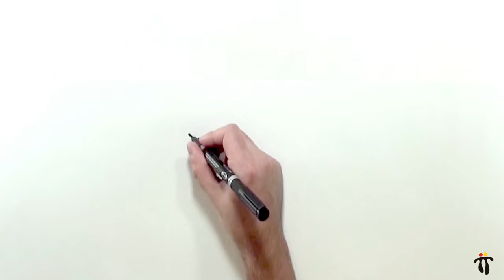Consejos para hacer tu equipaje de mano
Hoy en Totto te damos unos Consejos para hacer tu equipaje de mano. ¿Qué te parece?

Quieres más videos de Adri y Gosi por el mundo, no te pierdas el canal de viajes de Youtube más seguido en España: